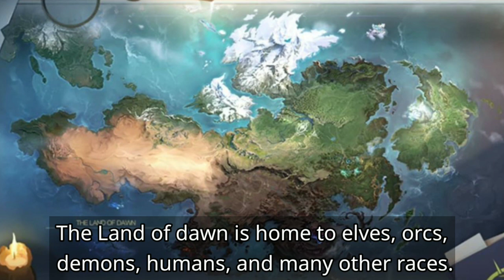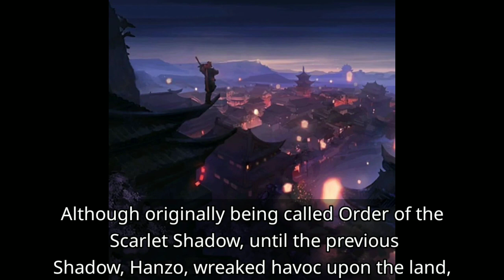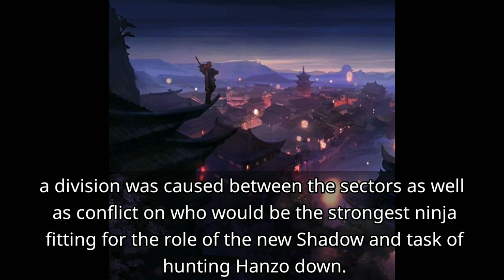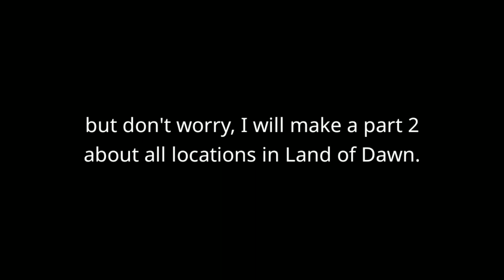ALL LOCATIONS IN EACH HEROES IN THE LAND OF DAWN | MOBILE LEGENDS BANG BANG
in the future they will make a Map in The Land of Dawn

Q and A:

(Put your questions on comment section box and i'll put it here)